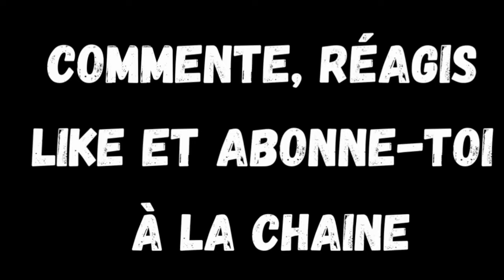A son prime, tu choisis qui ? Maicon ou Zambrotta ?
Le FC Copains revient aujourd'hui avec une nouvelle rubrique

Deux copains débattent durant une trentaine de minutes autour des carrières  respectives de deux légendes du football.

Comparaison des stats en club, en sélection. Confrontation des palmarès. Rien est laissé au hasard dans la première partie du duel "A son prime, tu choisis qui ?"

Aujourd'hui, c'est Nicolas et Jajaye qui vont animer ce nouvel épisode...

Nicolas, c'est qui ?

Véritable passionné de Serie A, Nicolas est incollable sur l'histoire du club napolitain. Défenseur acharné de Jorginho, c'est aussi un expert sur plusieurs sujets connexes au football comme la place des ultras en 2023. Docteur en sociologie du sport, adepte de la punchline, il nous régale par ces analyses, sa bonne humeur et sa capacité d'analyse.